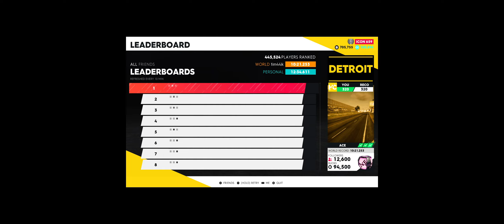The Crew 2 | Detroit Hypercar record 00:12:34